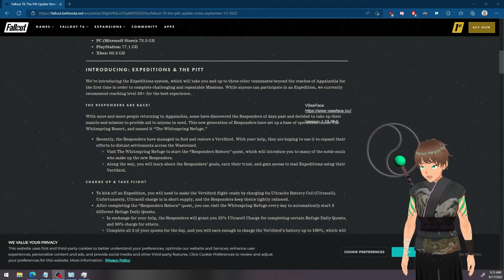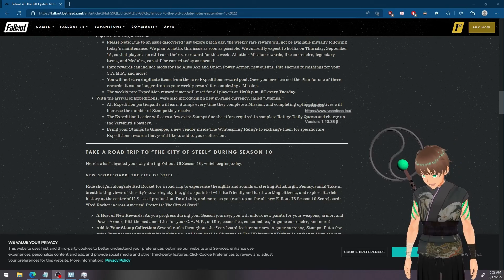A MONK fights off ALIENS in a WASTELAND! - Fallout 76: Invaders from Beyond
First impression of Fallout 76's event, Invaders from Beyond, from a Monk Vtuber!

Because of verification issue, Youtube won't let me put links!